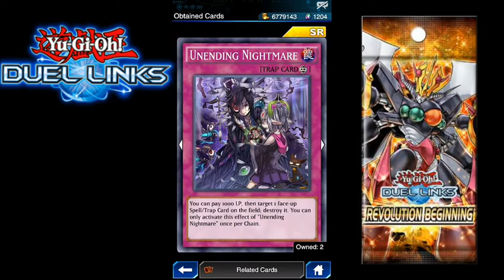NEW Revolution Beginning BOX OPENING! {Yu-Gi-Oh! Duel Links}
New 17th Main box Revolution Beginning is here! What cards did you pull and did you get the cards you wanted?